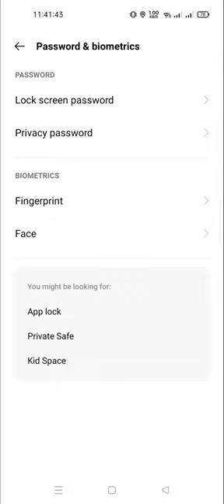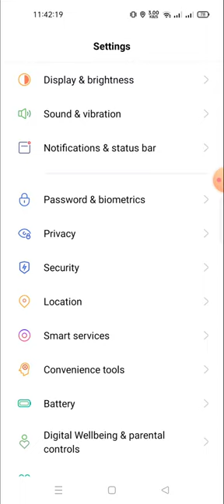how to add fingerprint in realmi 10